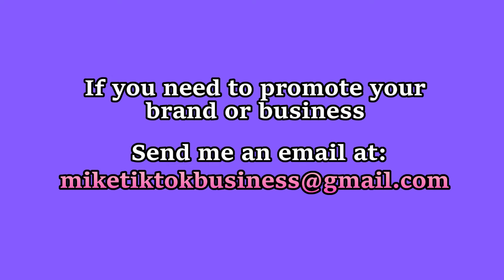This is my outfit for today and if you don't like it you could leave |TikTok Compilation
This is my outfit for today and if you don't like it you could leave, okay love youuu

Tags (IGNORE) : tiktok , funny tiktok , new tiktok , tiktok music , tiktok music , tiktok compilation , tiktok meme , tiktok challenge , tiktok boys , tiktok girls , tik tok , tiktok 2019 , tiktok 2020 , tiktok cringe , tiktok dance , best tiktok compilation , tiktok trend , tiktok trending , ultimate tiktok , tiktoks , funny tik tok , new tik tok , tik tok music , tik tok compilation , tik tok meme , tik tok memes , tik tok fails , tik tok challenge , tik tok girls , tiktok boys , tik tok 2019 , tik tok 2020 , tik tok cringe , tik tok dance , best tik tok compilation , tik tok trend , tik tok trending , tiktok songs , tik tok songs , old tiktok , old tik tok , tiktok video , tik tok video , tiktok funny video , tik tok funny video , tiktok mashup , tik tok mashup , tiktok us , tiktok uk , tik tok us , tik tok uk , new clean tiktok , new clean tik tok , new tiktok compilation , new tik tok compilation , tiktok compilation 2020 , tiktok compilation 2019 , tik tok compilation 2020 , tik tok compilation 2019 , best of tiktok , best of tik tok